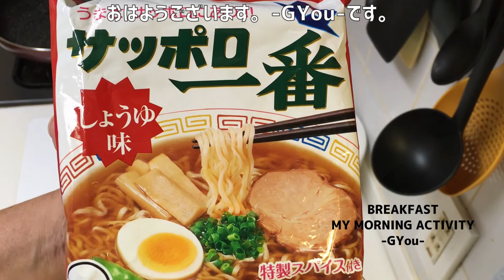簡単ひとりぼっちの朝ごはん（袋麺の勇者「サッポロ一番しょうゆ味」を「もこみちオイル」を超える「ごまラー油」で！）【朝活チャレンジ161】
今日は、「サッポロ一番しょうゆ味」をいただきます。
野菜を中心にたっぷりの野菜を用意！
相手が「ラーメン」なら、あの「もこみちのオイル」を凌駕すると勝手に思っている「ごまラー油」を投入して最高の１杯に！